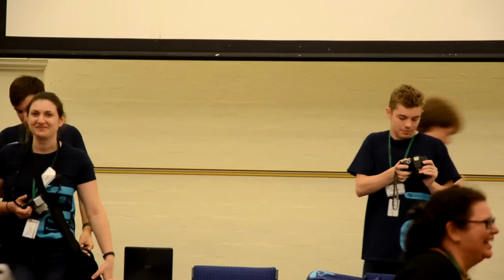NCSS 2015: The Movie official trailer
A docu-drama coming this summer.

Feat. bonus Thomas Curran gags after the trailer. Apologies for the out of focus shots, I'm not actually good at ISO420 f-score 1/256 aperture 50mm lens cameras.